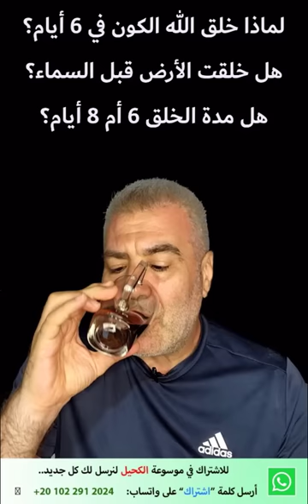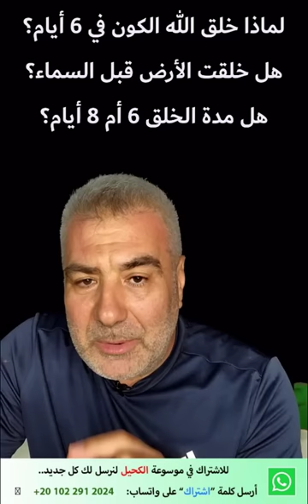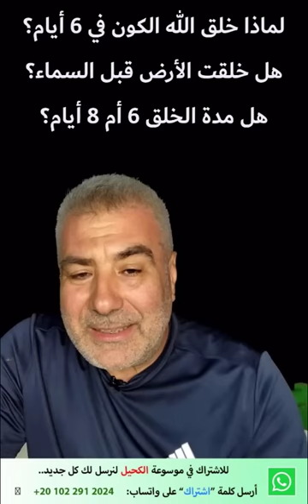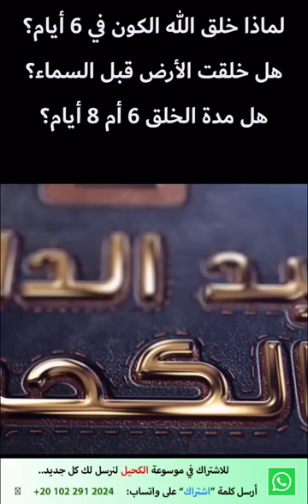حقيقة خلق الأرض قبل السماء.. رد قوي على الملحدين